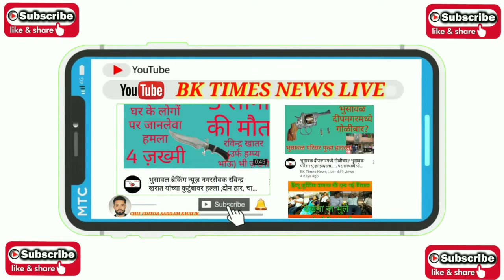मुख्यमंत्री उद्धव ठाकरे यांनी महापरिनिर्वाण दिननिमित्ताने बाबासाहेबआंबेडकर यांना त्रिवारअभिवादन केले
मुख्यमंत्री उद्धव ठाकरे यांनी महापरिनिर्वाण दिन निमित्ताने बाबा साहेब आंबेडकर यांना त्रिवार अभिवादन केले